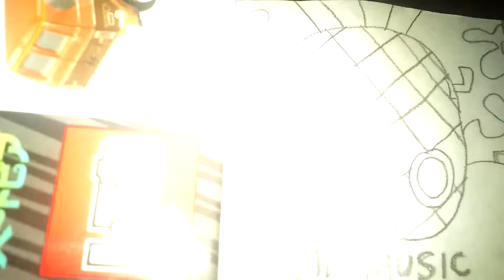JonlukevilleTV Comics: Squid Music